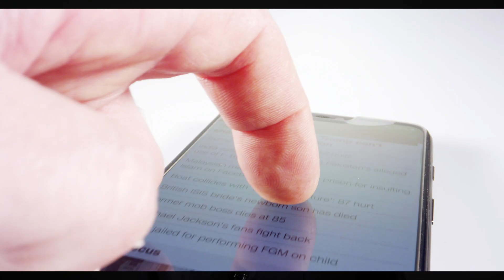The Future Of AI Is Personal | Mike Walsh | Futurist Keynote Speaker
What is the future of AI? Soon, almost everything you need to do in your work or personal life, will be accessed not from a screen but rather via your voice. We are fast accelerating to a voice-first future, but before we get there, we need a new, more personal approach to AI.

00:00 - Intro
00:11 - History Of AI
00:42 - Machine Learning
01:01 - The Algorithmic Age
02:01 - Public AI
02:34 - Private AI
02:41 - Your Digital Twin
03:57 - Security
04:32 - Privacy vs Learning
05:12 - The AI Advantage